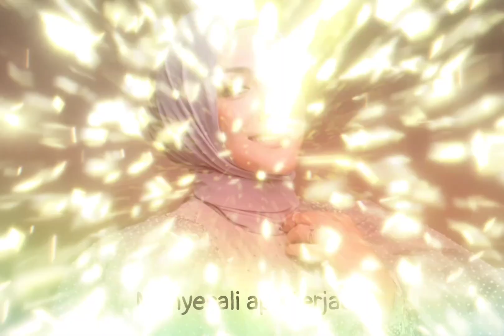Yang Terindah Hanyalah Sementara - Erra Fazira (Lirik)